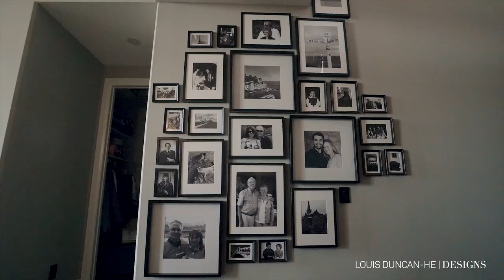Restoration Rustic Farmhouse Living Room Tour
Take a preview inside the main floor of a stunning modern farmhouse I designed in Alberta, Canada. You’ll fall in love with the 20 feet ceiling, the warm wood and the distinctive reading nook that was inspired by a tufted love seat handed handed down from generation to generation.